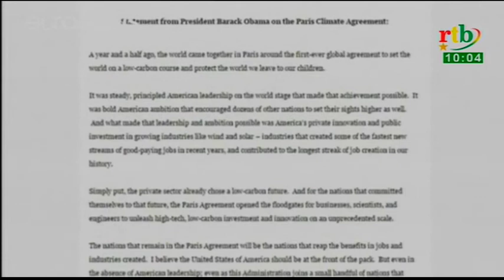RTB/ Flash de 10h du 02 juin 2017